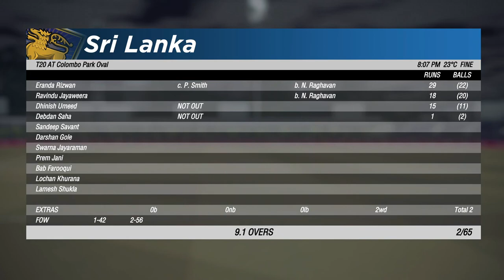Cricket19 | Carrer Mode| India vs Srilanka | 1st T20 Match | Bewda Gaming (Hindi))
Cricket19 Carrer Mode India vs Sri Lanka 1st T20 Match